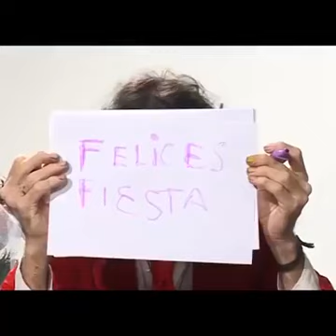Charly Garcia, En navidad